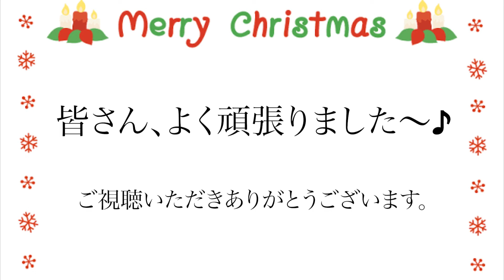きよしこの夜(silent night)R3 12月 府中生涯学習センターウクレレアンサンブル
生涯学習センターウクレレ講座の皆さんによる演奏です。
指導：府中音楽教室カナデラボuk藤木エイジ